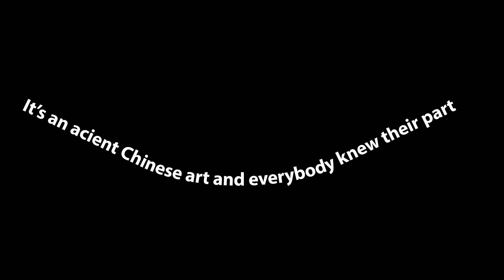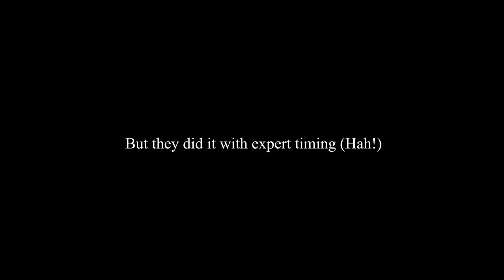Kung Fu Fighting - Kinetic Text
Animated by Ava Dixon

Song - Kung Fu Fighting by Carl Douglas